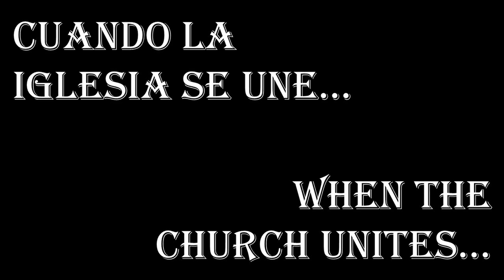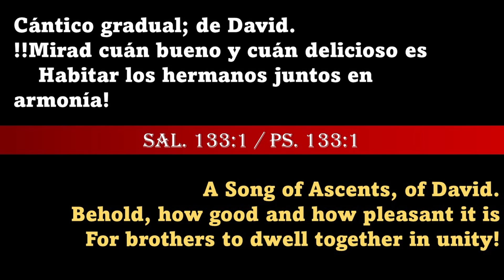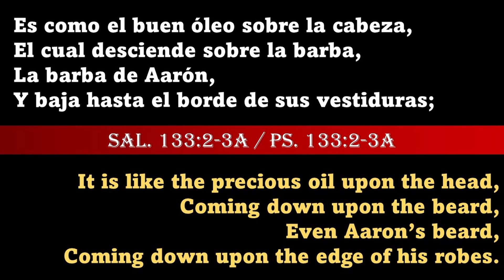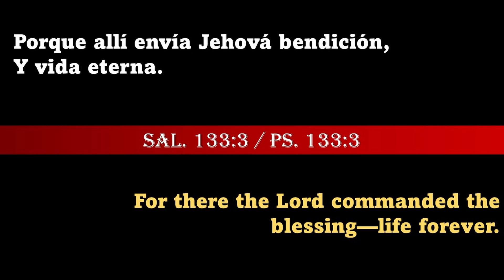Cuando la Iglesia se Une: Dios Trae Salvacion (Pastor Juan Vasquez)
Servicio del Domingo, Septiembre 5

If you would like to make a donation to the church, you may do so through Zelle Quickpay using this email